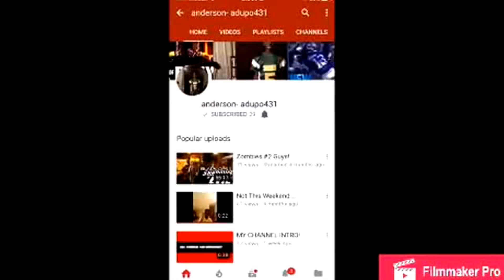MY CHANNEL SLIDESHOW!! (REPUBLISHED)